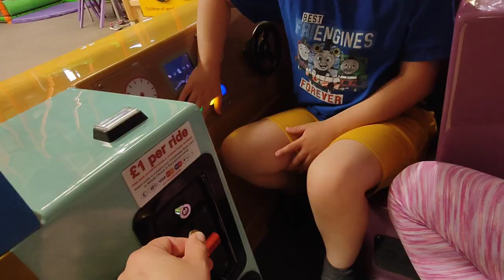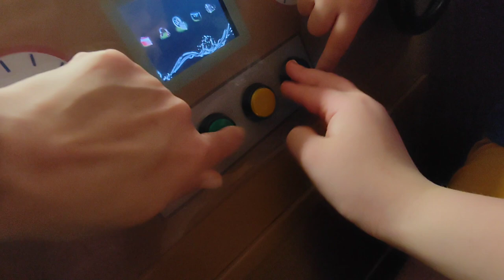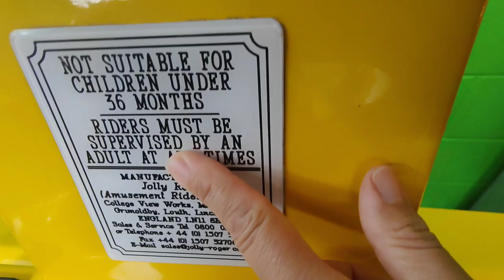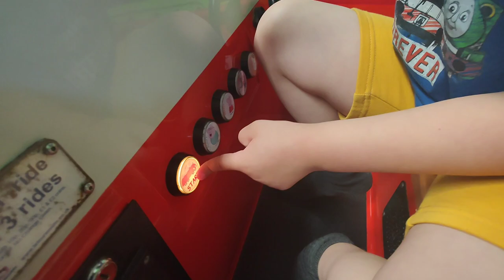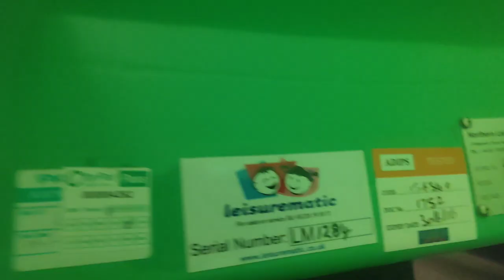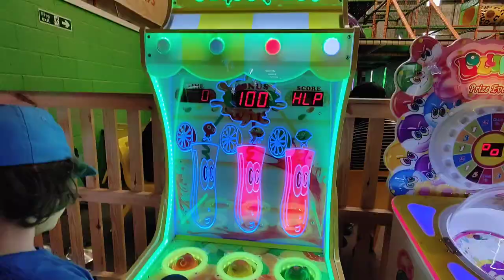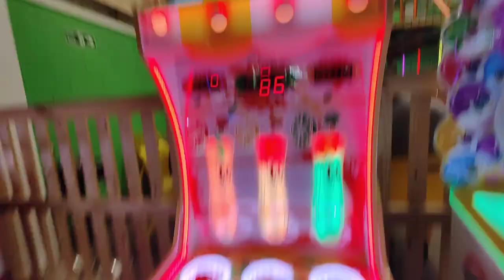MAMBO play centre Cardiff vlog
the biggest soft play centres i have been too , and very modern . fun - play - kiddie rides
this place was very clean, mambo play centre soft play in Cardiff is one of the biggest soft plays i have been too and wasn't busy + its great it had a arcade and kiddie rides too , the go kart bikes was fun too